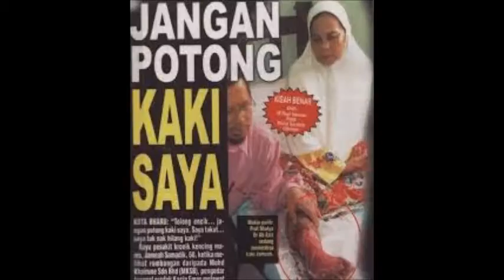OMEGA GUARD SHAKLEE